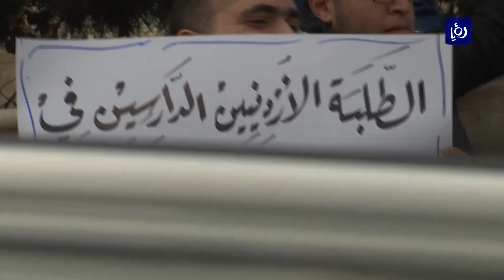وقفة احتجاجية للطلبة الأردنيين بالسودان أمام وزارة التعليم العالي - (3-4-2019)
نفذ عدد من الطلبة الأردنيين الدارسين في الجامعات السودانية وقفةً احتجاجية أمام وزارة التعليم العالي والبحثِ العلمي للمطالبةِ بموافقةِ الوزارةِ على اكمال تعليمِهم في الجامعات الأردنية.